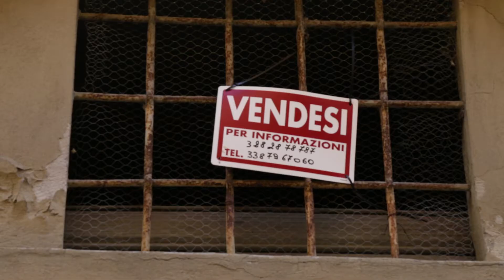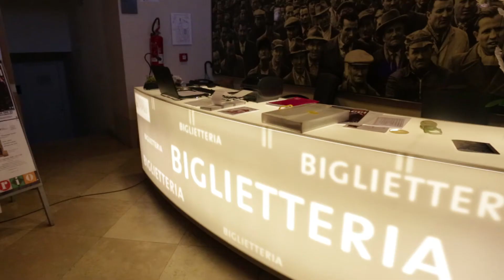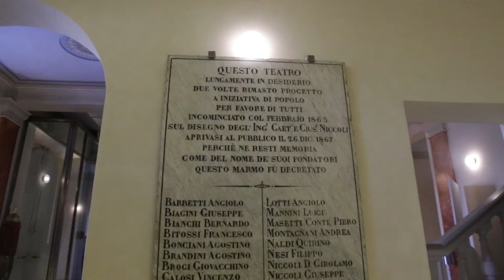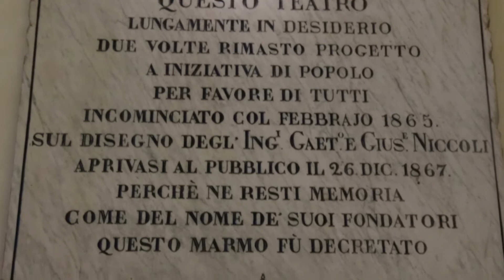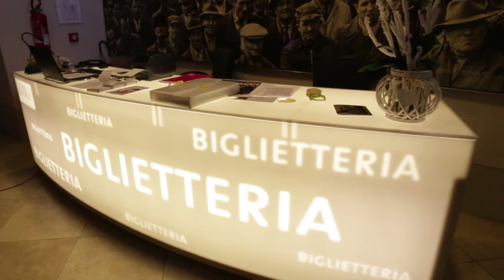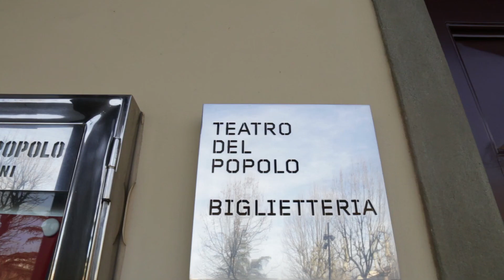FUORI FIRENZE 20.01.2018 [CASTELFIORENTINO] con Alessio Falorni, Vicenzo Tricarico e Paolo Regini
FUORI FIRENZE 20 Gennaio 2018 - CASTELFIORENTINO  con  Alessio Falorni (sindaco di Castelfiorentino),  Vincenzo Tricarico ( Forza Italia),  Paolo Regini ( presidente Banca Cambiano )